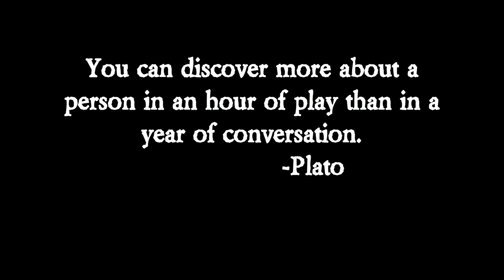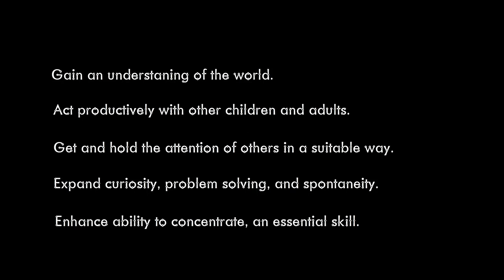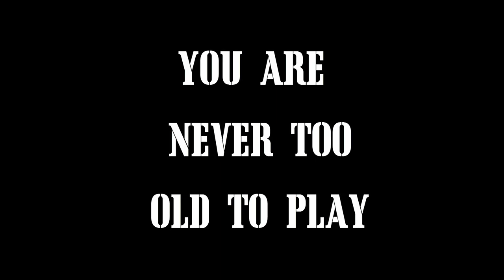Global School Play Day -Big Ron Crowley - Lesson Plans, Ideas, and Thoughts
Register your class today.  Join over 20,000 students from six continents and range from elementary, middle, high school, and college.

The benefits of play are incredibly strong in helping students develop communication and collaboration skills, to sharpen creativity and imagination, and to explore the world in a happy way.  We have somehow started to consider play as the opposite of work and look down upon it.  This is not fair to children and their development.

Global School Play Day, which is on February 4th, is a day in which educators from around the world registering their classes and allowing them to spend the day with unstructured, self-directed PLAY!

It is time to start emphasizing the importance of play in a child's development.  Our students deserve this!